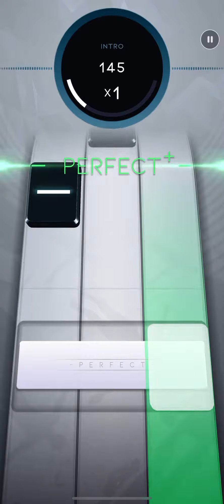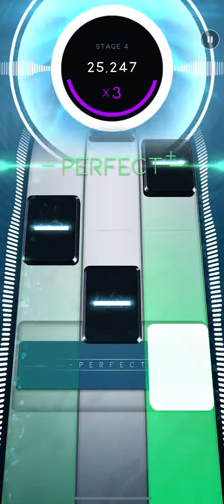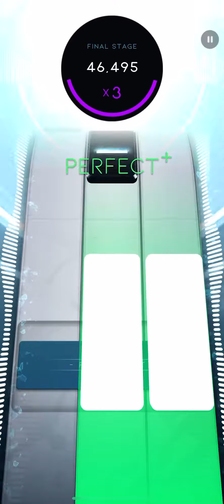[Beatstar] Time Is Running Out - Muse / DP SR 50K